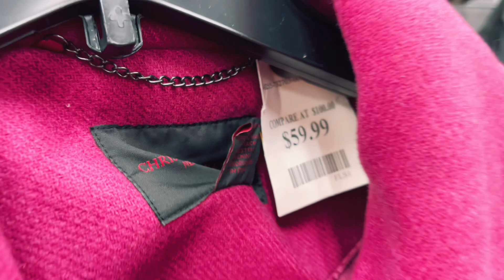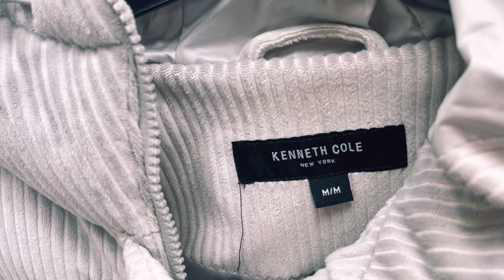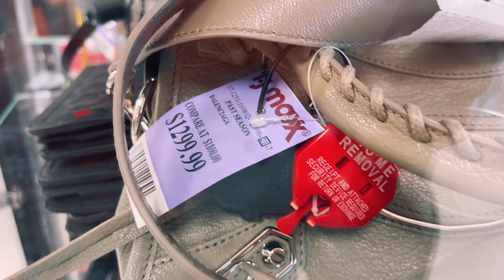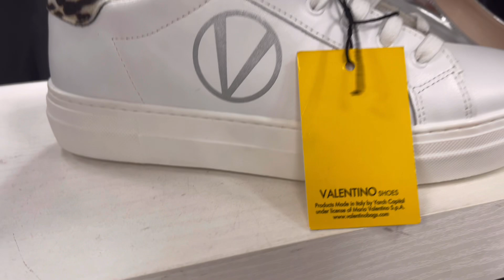TJ MAXX FALL SHOPPING ~ DESIGNER CLOTHES SHOES BAGS ~ OCTOBER ~ SHOP WITH ME